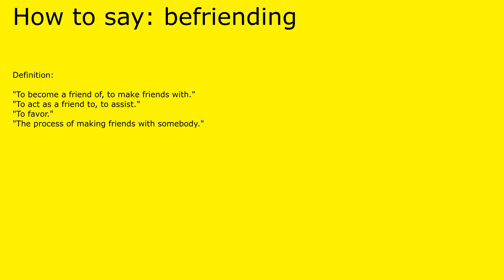How to pronounce befriending by british speaker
Definition of befriending:

 "To become a friend of, to make friends with."
"To act as a friend to, to assist."
"To favor."
"The process of making friends with somebody."